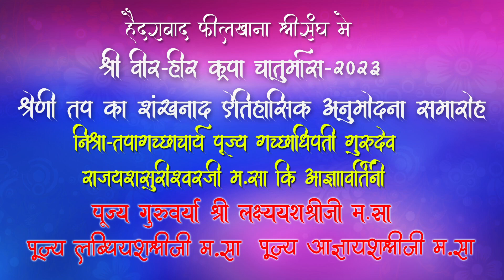श्री वीर हीर कृपा चातुर्मास- 2023 - :: ऐतिहासिक श्रेणी तप अनुमोदना समारोह ::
Mahaveer DGtals Adoni Presents
हैदराबाद फीलखाना श्रीसंघ मे
श्री वीर हीर कृपा चातुर्मास- 2023
श्रेणी तप का शंखनाद भव्य महोत्सव
   ऐतिहासिक तप अनुमोदना समारोह
निश्रा- तपागच्छाचार्य पूज्य गच्छाधिपति गुरुदेव राजयशसूरीश्वरजी म.सा की आज्ञावर्तिनी
पूज्य गुरुवर्याश्री लक्ष्ययशाश्रीजी म.सा
पूज्य लब्धियशाश्रीजी, पूज्य आज्ञायशाश्रीजी